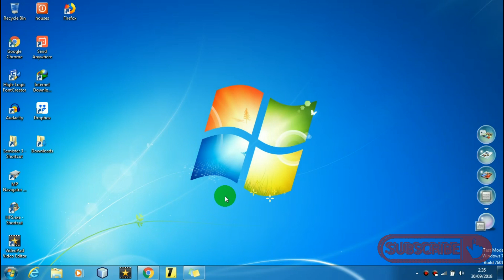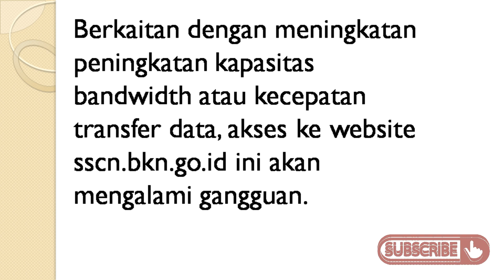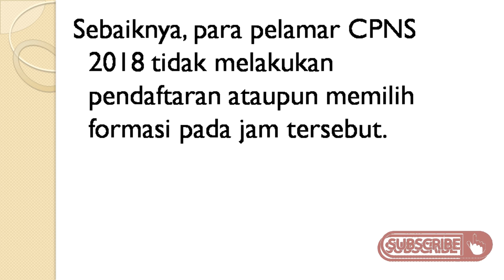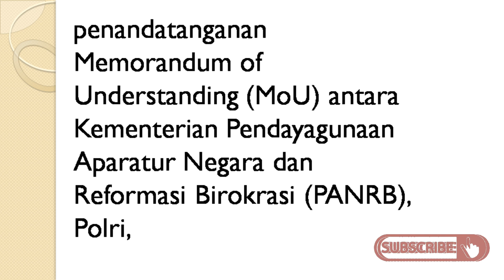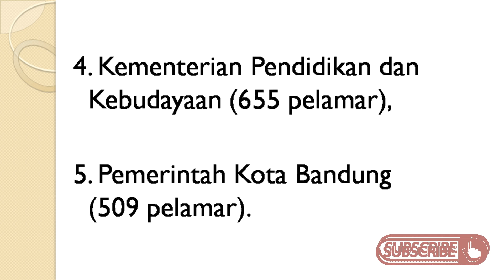BAGAIMANA CARA MENGATASI WEBSITE DAFTAR CPNS TIDAK BISA DIAKSES PART 2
website sscn.bkn.go.id untuk daftar CPNS diupgrade.
para pelamar CPNS 2018 masih mengalami kesulitan dalam melakukan pendaftaran di web sscn.bkn.go.id.
Maka dari itu Badan Kepegawaian Negara (BKN) selaku penyelenggara CPNS 2018 melakukan pembenahan pada situs sscn.bkn.go.id.
Melalui akun Twitter @BKNgoid, BKN mengumumkan bahwa website sscn.bkn.go.id akan diupgrade.
Berkaitan dengan meningkatan peningkatan kapasitas bandwidth atau kecepatan transfer data, akses ke website sscn.bkn.go.id ini akan mengalami gangguan.
Berdasarkan pengumuman berikut, upgrading website sscn.bkn.go.id dilakukan pada Minggu tanggal 30 September 2018 pukul 00.00 sampai pukul 05.00 WIB.
Sebaiknya, para pelamar CPNS 2018 tidak melakukan pendaftaran ataupun memilih formasi pada jam tersebut.
Biarkan teknisi memperbarui website sscn.bkn.go.id terlebih dahulu.
Menurut menpan.go.id pada tanggal 28 bulan 9 tahun 2018, bandwidth kecepatan internet portal sscn.bkn.go.id diperbesar dua kali lipat.
Hal itu dilakukan untuk mengantisipasi membludaknya jumlah pelamar CPNS 2018 yang pendaftarannya dilakukan secara online terintegrasi.
Demikian dikatakan Kepala Badan Kepegawaian Negara (BKN) Bima Haria Wibisana, usai menyaksikan penandatanganan Memorandum of Understanding (MoU) antara Kementerian Pendayagunaan Aparatur Negara dan Reformasi Birokrasi (PANRB), Polri, Kementerian Pendidikan dan Kebudayaan, dan BKN, terkait Pelaksanaan Seleksi CPNS 2018.
Dengan penambahan bandwidth tersebut, Bima Haria Wibisana berharap tidak terjadi lagi kendala teknis saat pendaftaran online setelah penambahan bandwidth tersebut.
Berikut ini Instansi-instansi yang banyak diserbu pelamar adalah :
1. Kementerian Hukum dan HAM (5312 pelamar),
2. Kejaksaan Agung (926 pelamar),
3. Pemerintah Provinsi Jawa Tengah (854 pelamar),
4. Kementerian Pendidikan dan Kebudayaan (655 pelamar),
5. Pemerintah Kota Bandung (509 pelamar).
6. Kementerian Kesehatan (430 pelamar),
7. Kementerian Sosial (417 pelamar),
8. Kementerian Agraria dan Tata Ruang/Badan Pertanahan Nasional (ATR/BPN) 406 pelamar,
9. Pemprov DKI Jakarta (393 pelamar),
10. Mahkamah Agung (379 pelamar).

Jangan lupa tinggalkan komentar untuk terus membantu kami mengembangkan channel ini.